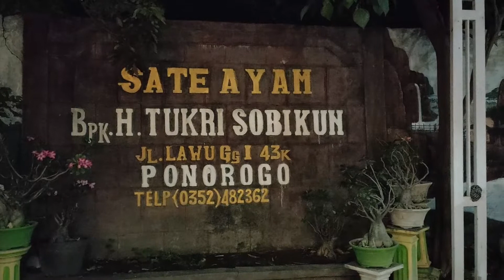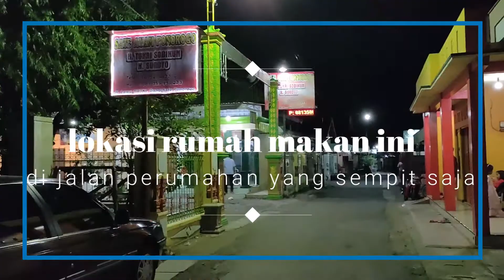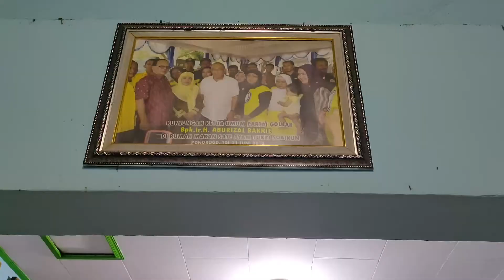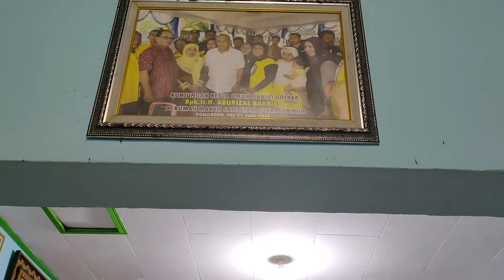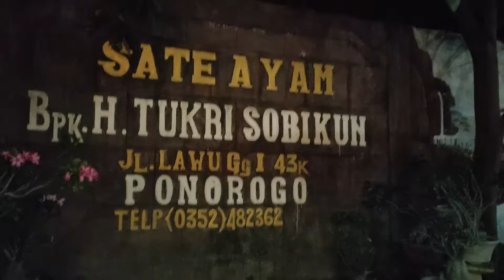Tukri Sobikun, Satenya Para Presiden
Kuliner Khas Ponorogo Sate ayam Tukri Sobikun adalah sate Para Presiden RI, Para Tokoh Nasional  dan Para Artis Ibu kota. Sate ayam Tukri Sobikun merupakan salah satu kuliner khas  kota Ponorogo paling di gemari dan di cari.